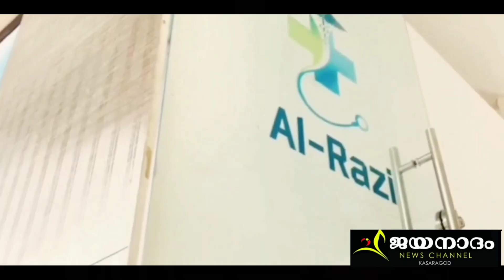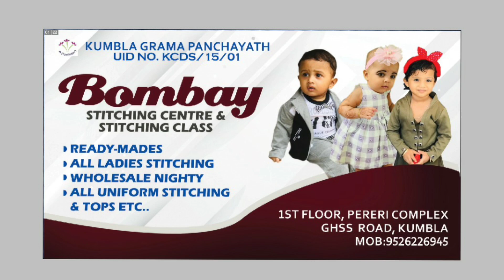ഉദയ്പൂരിൽ ശിഹാബിന്റെ യാത്രക്കിടയിൽ സംഘർഷം..Shihab chottur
A dream journey of shihab chottur to makkah by foot from kerala to makkah

A dream journey by foot

@SHIHAB CHOTTUR

മലപ്പുറത്തുനിന്നും മക്കയിലേക് കാൽനടയായി
യാത്രചെയ്യുന്ന ശിഹാബ് ചോറ്റൂർ(മലപ്പുറം)

shyam travelling

Shihab chottur
shihab chottur live
shihab chottur vlog

SHIHAB CHOTTUR RATASHAN